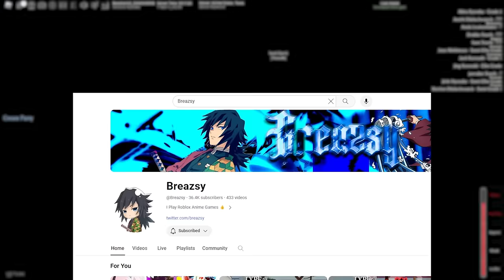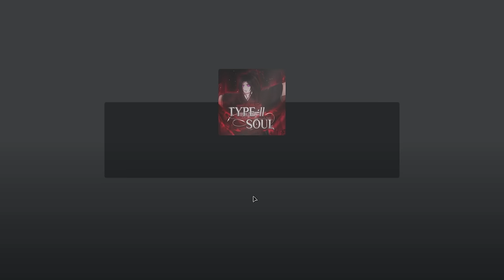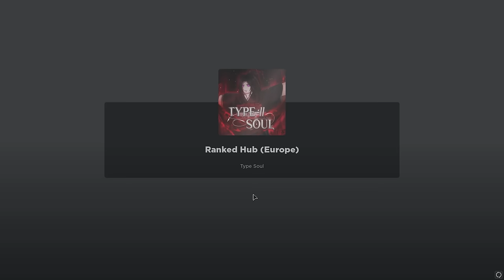Going From Noob To BANKAI Shunsui Kyoraku In Type Soul...(Roblox)